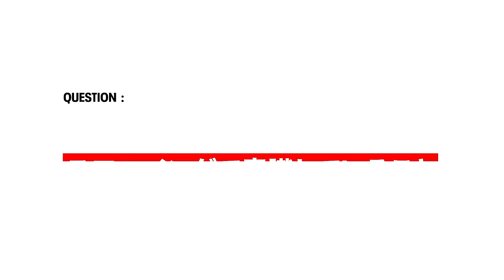【プロ野球選手に学ぶ】今宮健太選手が自身の守備について語る／福岡ソフトバンクホークス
UAリワードアプリの人気コンテンツを限定公開。
TEAM UAのプロ野球選手たちの打撃・守備・投球について徹底的に解説する【 WAY TO WIN 】 今すぐ実践できるスキルを身に付けて着実にパフォーマンスアップを続けよう。

福岡ソフトバンクホークスの今宮健太選手が自身の守備について解説する。

 UAリワードアプリでは野球について吉田正尚選手が、
投球について山崎康晃選手がコンテンツトークも公開中。